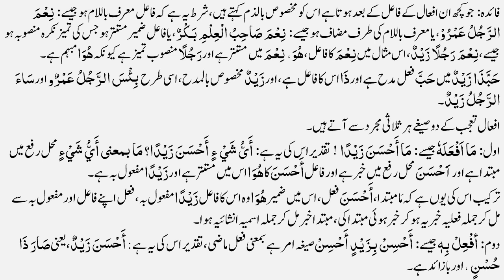ilm un nahv lesson no 48